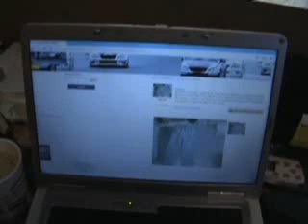jeans $9.99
NO REFUNDS